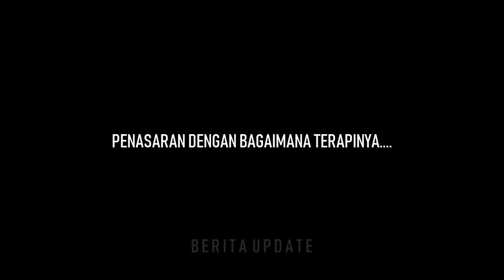Cara Terapi Berhenti Merokok ala Pendidikan Polisi TERBUKTI !!